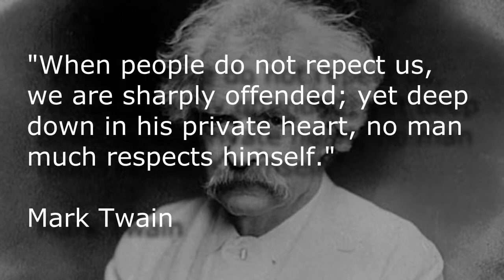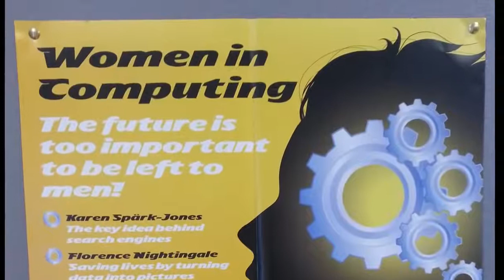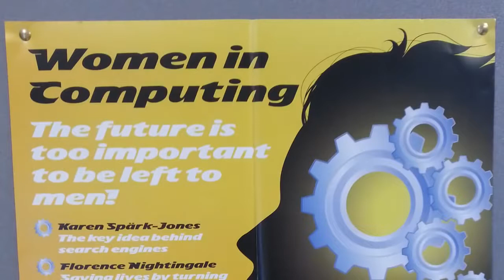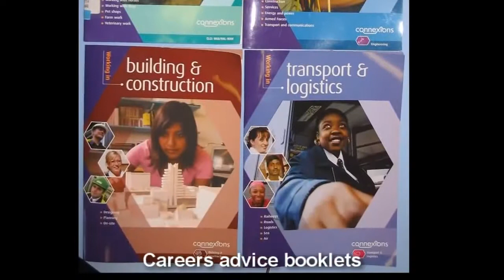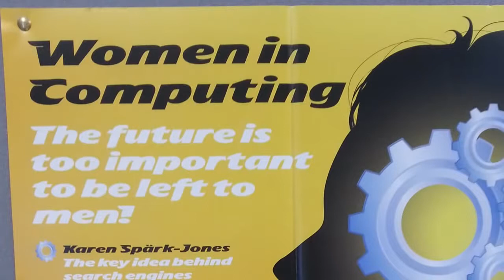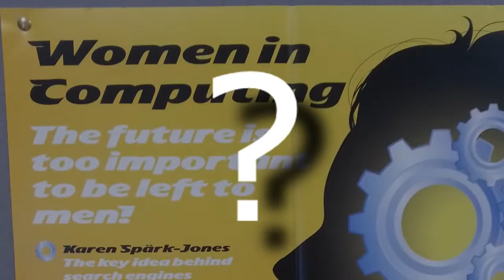When Is It OK to Be Offended?